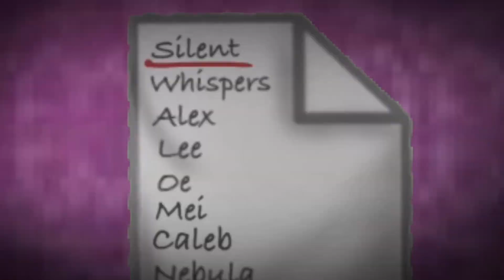Look What You Made Me Do GCMV || Gacha Club Music Video || Current OC vs Old OC War AU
It’s finally done after 2-3 weeks ✊😭

Sorry it took so long I really tried to work hard on this one because I wanted it to be even better than the Radioactive meme

Description:
This is the Current OCs vs Past OCs AU. So this is where my very first OCs, Lani, Sean, and Roxxy kinda get a evil glow up and seek revenge on my current main OCs Silent, Whispers, and Alex for replacing them. As the video progresses you see many cards brought up and what Lani’s plan is, is that she wants to take the cards and use them to revive/bring back my other old OCs which are her old friends to help her get her revenge on Silent and me (Author).

Yes Lani was my very first Gacha Life character and the OC I was going to originally have as the main character of my channel before I made Silent and decided to use her instead. Every single old character on a card I copied exactly from really old cringe videos I made like 2-3 years ago on iMovie and never posted them because- no 😀

Also pls don’t steal or trace my art 🤧

Characters:
Author (me)
Lani (black hair fox with green wings)
Roxxy (pink hair fox with axe)
Sean (brown hair cat with spear)
Silent (blue and black hair angel demon with purple horns)
Jack (blue hair human with one red eye)
Nadia (red hair wolf with one white eye)
Jun-Sing (black hair panda)
Lee (looks like silent but Is a boy and has a halo)
Alex (brown hair wolf with blue outfit)
Whispers (looks like silent but has red horns and lighter hair)
Nebula (green hair and red eyes and has a yellow Halo)
Peter (blue haired wolf with purple eyes)
Mei (black and white hair with red eyes and purple outfit)
Caleb (aqua haired fox with peach colored eyes)
Grace (aqua haired fox with white outfit and green/blue eyes)
Mino (Orange haired bear)
Rei (blue/green haired fox with yellow eyes and red outfit)
Oe (looks like Lee but red halo and wings)

I was inspired by @ayliyya  to make this video but our concepts are not the same. I was just inspired to use the song.

Song: Look What You Made Me Do By Kurt Hugo Schneider and Kirsten Collins
Days Taken: 2 weeks
Apps Used: KineMaster, iBisPaint X, Gacha Club, CapCut (for transitions and affects)